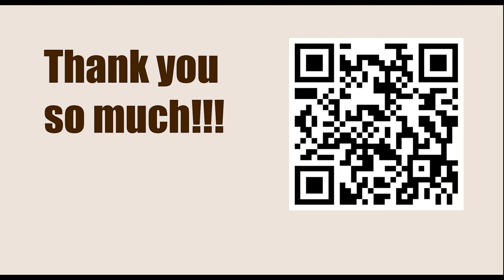American Cup 2023, Saint Louis, USA - Round: 3.3 || Wesley So vs Hikaru Nakamura - March 22, 2023